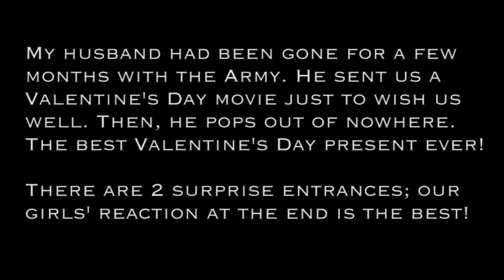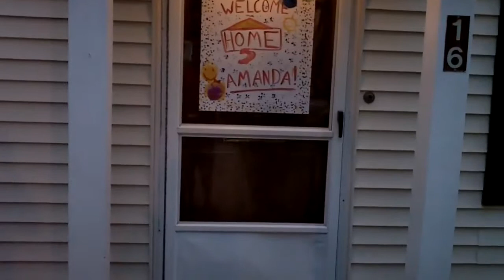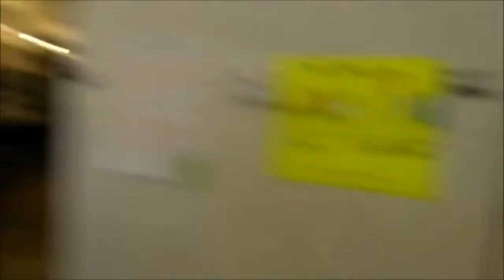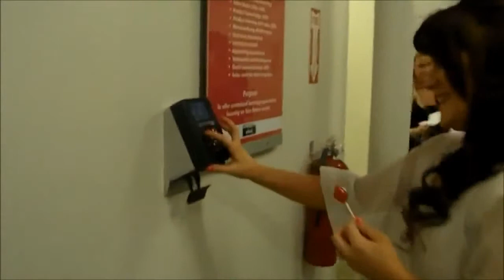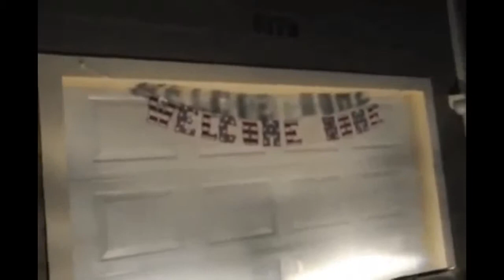Home coming Soldier Surprises Wife